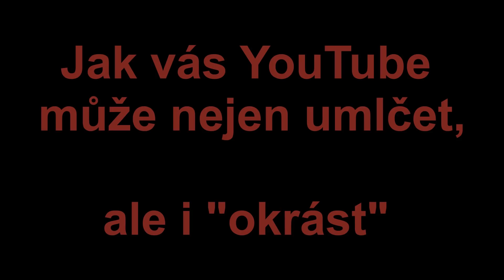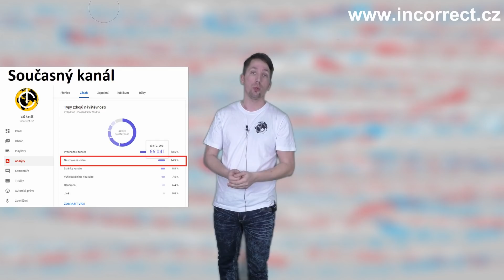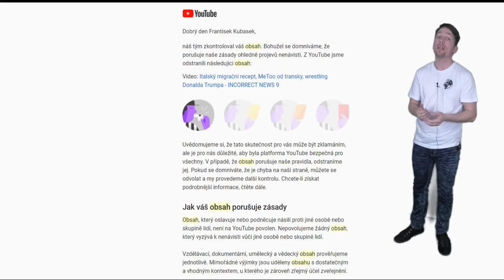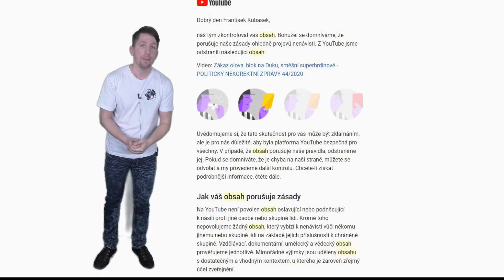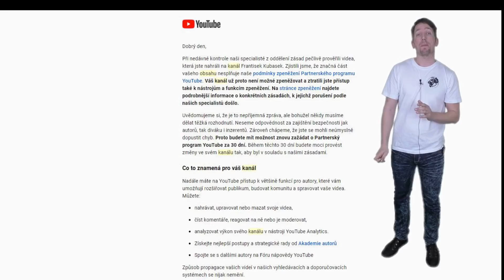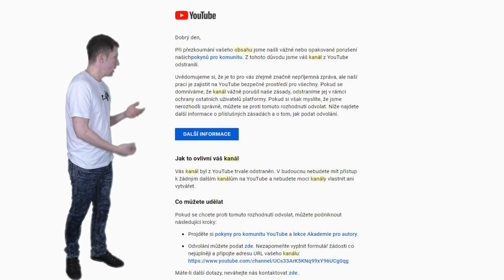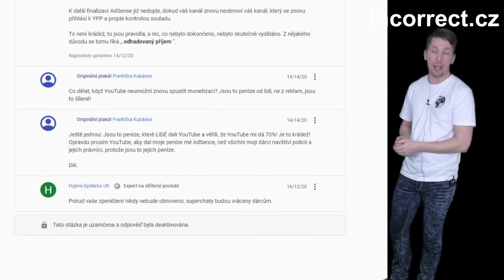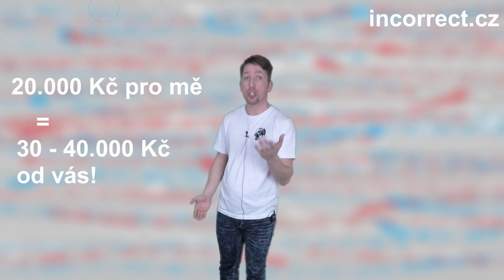Chcete vydělávat na YouTube, či přes něj poslat donate? Rozmyslete si to! Smazání a nevyplacení...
DŮLEŽITÉ TÉMA, které se možná týká vás! Plánujete vydělávat přes YouTube? Chcete na této platformě použít možnost přímé finanční podpory? Prosím, zvažte to! YouTube může jednou smazat kanál vašeho tvůrce a ten nedostane vaše peníze a ani neposkytne refundaci.

VÁŽENÍ TVŮRCI, nabídněte svým věrným fanouškům více alternativ k finanční podpoře, aby YouTube nebyl monopolní i v této oblasti. Navíc sami dobře víte, že si bere hodně peněz. Ve videu vám ukážu, že z donatu si vezme až 70%!

Vše ve videu.

TRANSPARENTNÍ ÚČET:
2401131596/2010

Ze zahraničí:
IBAN: CZ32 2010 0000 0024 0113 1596
Swift: FIOBCZPP